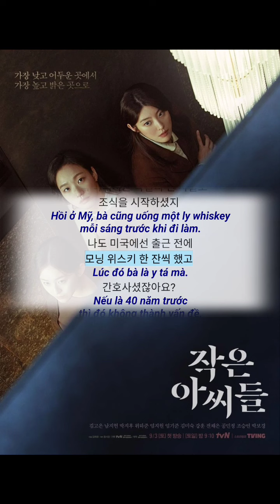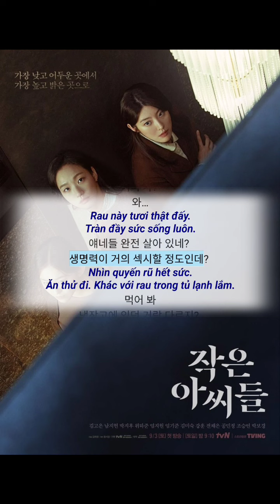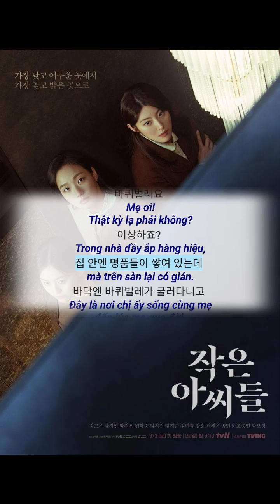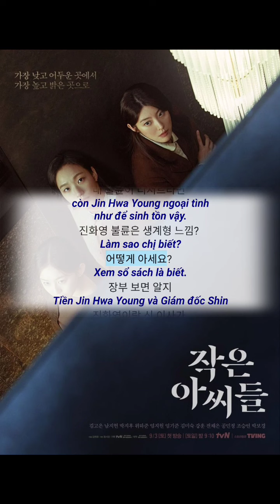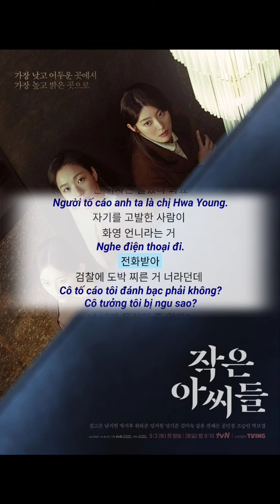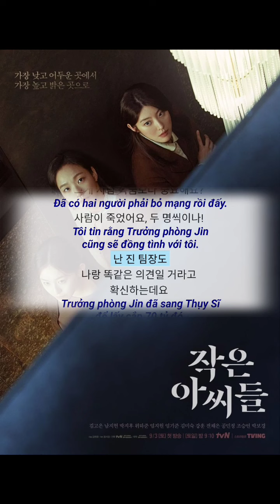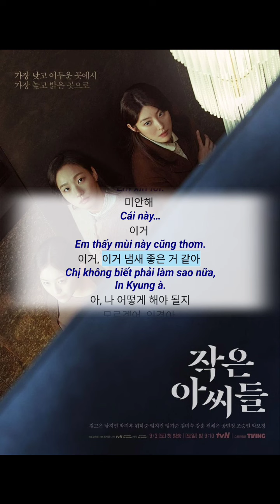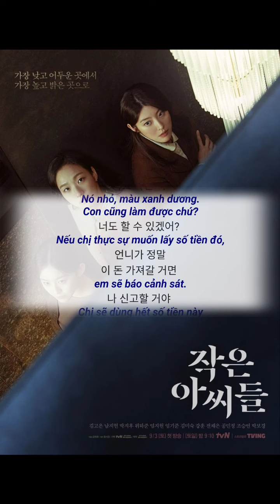Học Tiếng Hàn 🇰🇷 | Luyện Nghe Tiếng Hàn Giao Tiếp Qua Phim Ba Chị Em Little Women Mùa 1 Tập 2